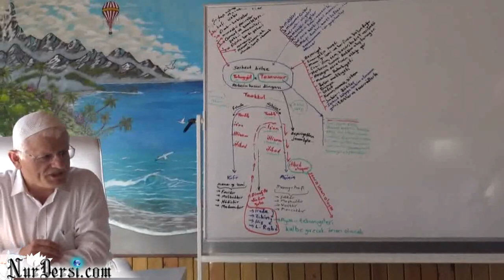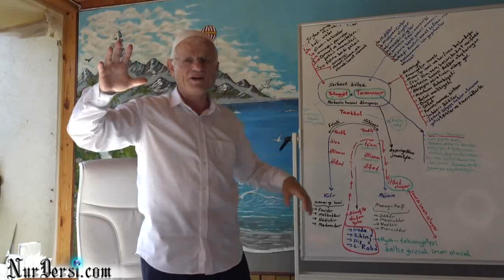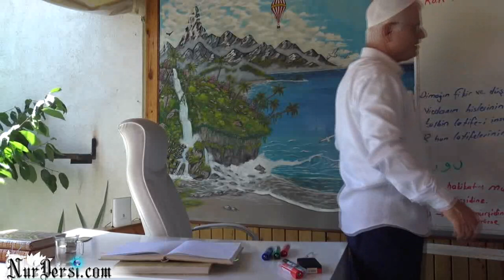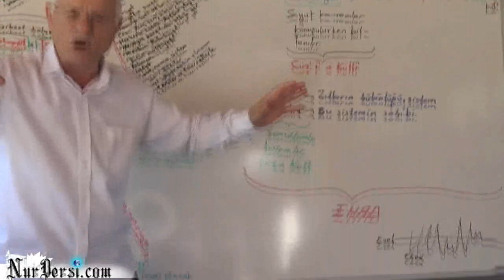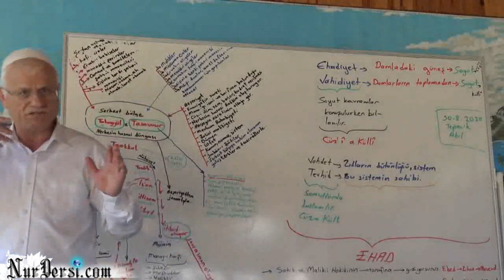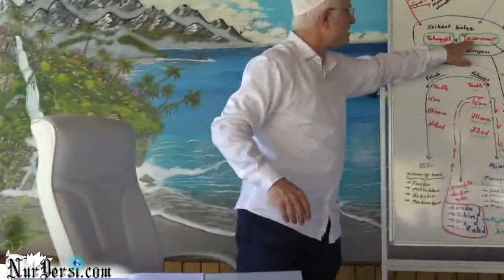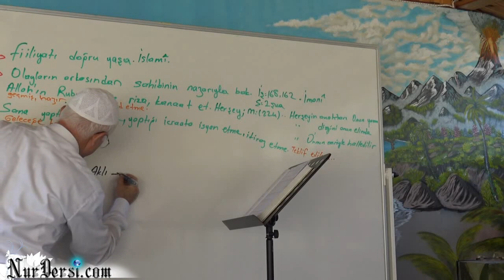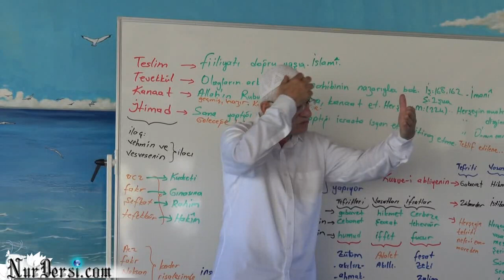Dimağ -128 (Akıl -4)